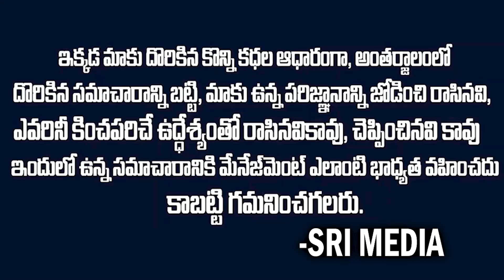ఇండియా అమ్మాయికి దుబాయ్ లో ఉరి: అసలేం తప్పు చేసింది? | Up Women In Dubai Jail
WATCH : ఇండియా అమ్మాయికి దుబాయ్ లో ఉరి: అసలేం తప్పు చేసింది? | Up Women In Dubai Jail modi @srimedianews